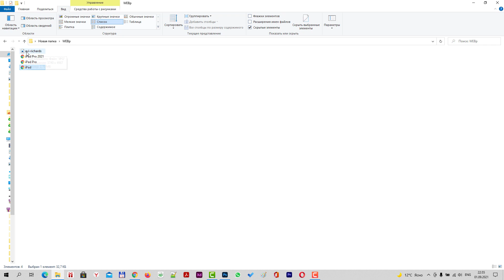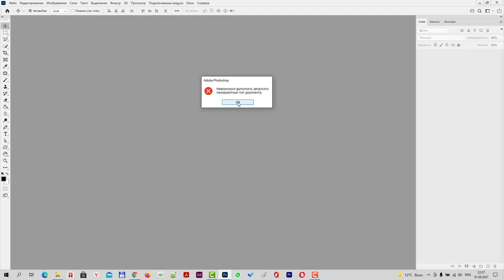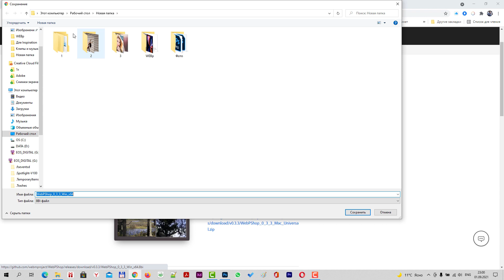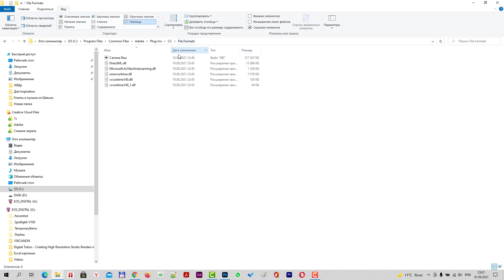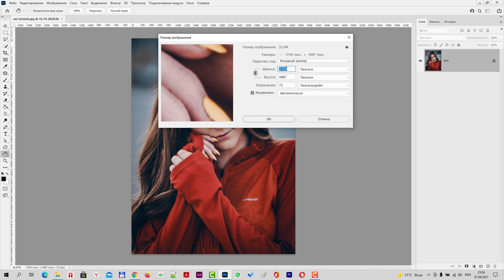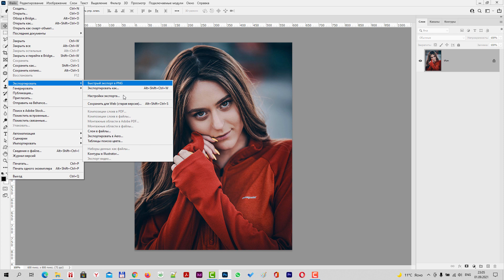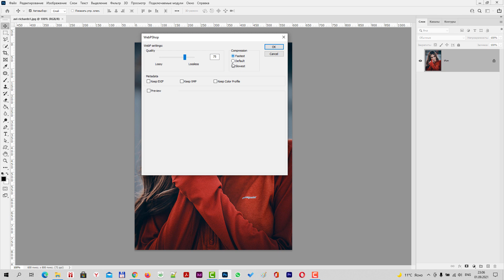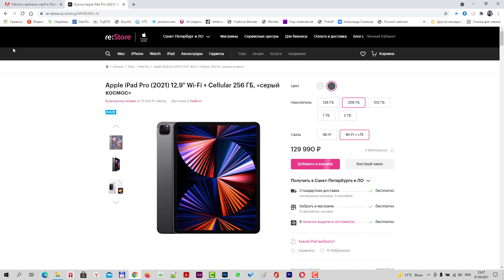webP что за формат. Работа с файлами webP в Photoshop. Установка внешнего модуля WebPShop от Google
Формат изображений webP все чаще и чаще используется в веб-дизйане при наполнении сайта контентом и особенно изображениями. Поэтом, не редкость, когда такие файлы могут попасть и нам для того, чтобы использовать такие файла в своих работах. Но по умолчанию Фотошоп не открывает файлы с расширением webP. Для этого необходимо установить внешний модуль от Google WebPShop. Об этом мы и рассказываем в данном уроке.

Больше фишек и умений на наших очных и дистанционных курсах по Adobe Photoshop: